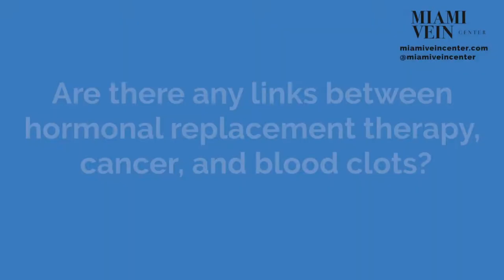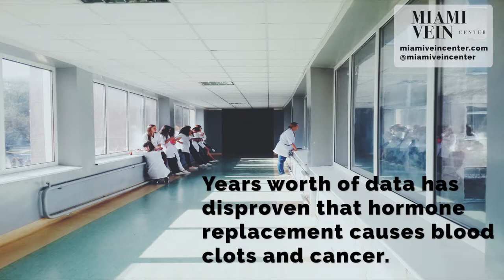Questions on BioTe, with Dr. Jose Almeida.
Dr. Jose Almeida review some of the most common questions about BioTE and bio-identical hormone therapy, including how it can help replace the hormones we lose over the course of our lives.